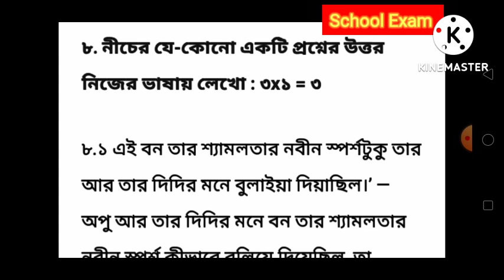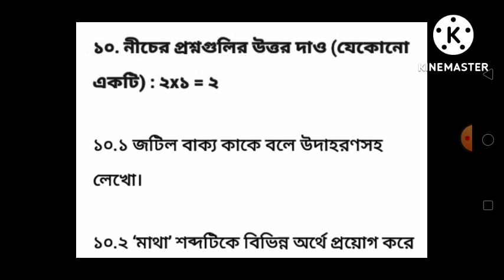Class 8 Bangla 2nd Unit Test Question Paper 2022/Class 8 Bengali 2nd Unit Test Question Paper 2022